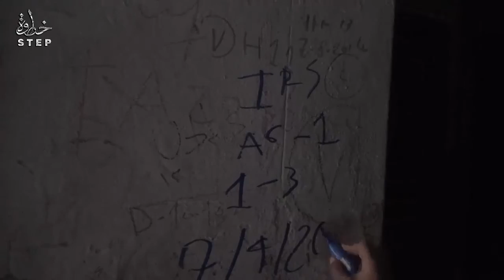خطوة || حملة رش الدواء للوقاية من مرض اللشمانية في مدينة حلب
تحذير:  قد يحتوي الفيديو على مشاهد مؤلمة لا تناسب الجميع ولا ينصح لأصحاب القلوب الضعيفة بمشاهدته، والمقطع ليس لصدم المشاهدين وليس للتشجيع على العنف، هو لنقل الحقيقة ومعناة الشعب السوري للعالم.